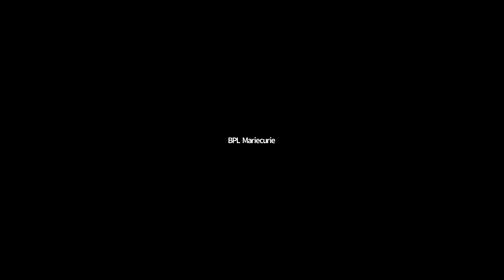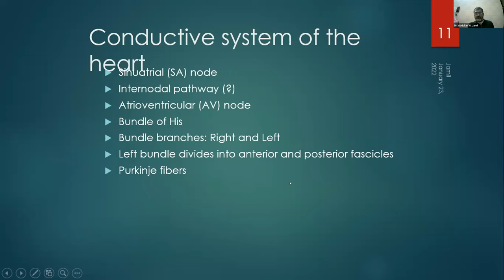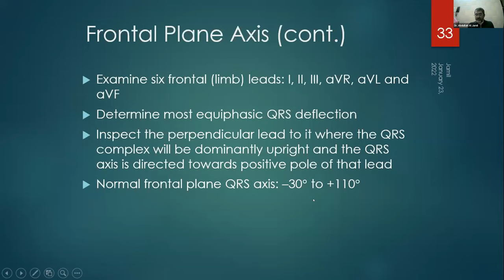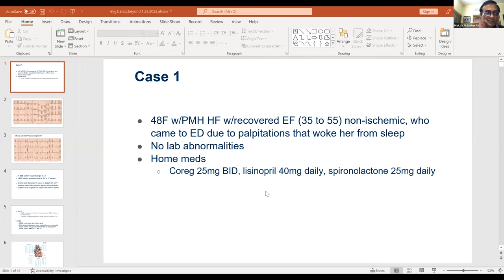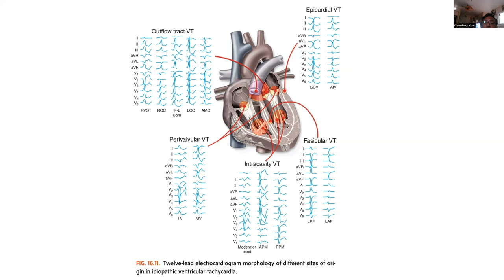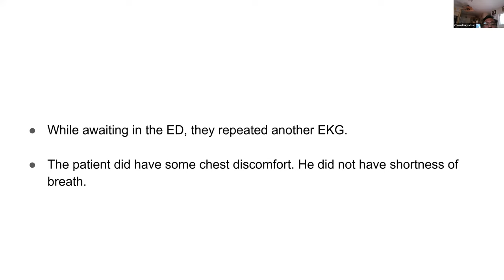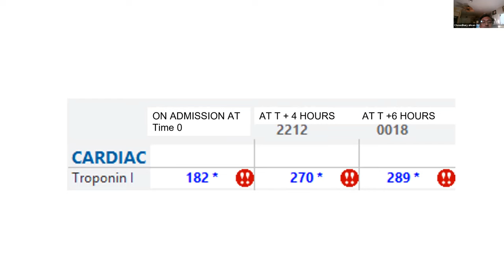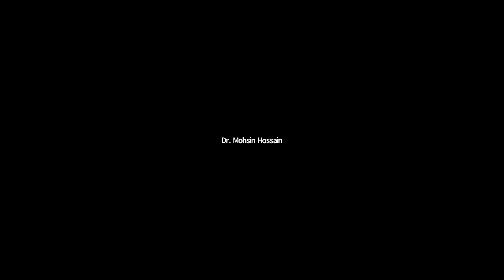ECG: Basic and Beyond | Lecture 64 - ABCD of Electrocardiography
Course Directors
Prof. Dr. Abdul Wadud Chowdhury
Prof. & Head,
Dept. of Cardiology, DMCH
Interventional Cardiologist

Electrophysiologist
Heart failure Specialist
Evercare (Apollo) hospital, Dhaka

Speaker
Dr. Abdullah Al Jamil
FCPS (Internal Medicine), MD (Cardiology)
Senior Consultant - Interventional Cardiology & Heart Rhythm
Asgar Ali Hospital, Dhaka

Moderator
NICVD